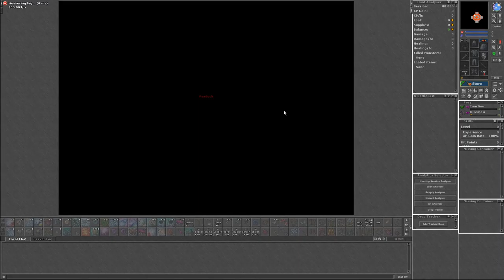Faluna 1st Zulazza the Corruptor - by 3 Mages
Faluna New Open Pvp Server :)

Dargor Carbohydrate Protein
Died at Level 124 by a draken warmaster.

Magical Broccoli
Killed at Level 120 by Magical Broccoli and Zulazza the Corruptor.

Died at Level 102 by a draken spellweaver.